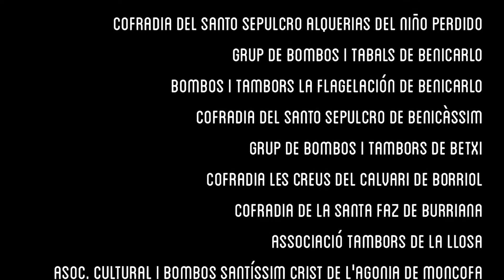Bombos i tambors "El Repiquet" presenten la Perkumascleta 2014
El passat divendres 14 de Maig a les 22:00 hores a la plaça de l'esglessia d'Alcalà de Xivert, es va celebrar la perkumascleta, organitzada per el grup local de bombos i tambors "El repiquet" amb l'assistencia de multitud de cofradies que van omplir junt a tots els veins i visitants la plaça de gom a gom, un any més la Perkumascleta ha sigut tot un exit, gracies a tots i a l'associació "Bombos i tambors el Repiquet" per esta gran cita.